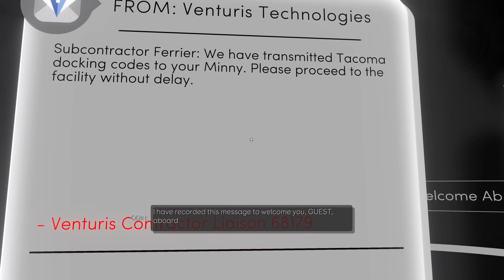Tacoma | Guia de Conquistas/Troféus | 100%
► AMAZON - KINDLE UNLIMITE (USO DEMAISS DA UMA OLHADA)

► AMAZON - Amazon Prime 30 Dias grátis

► PICPAY: Use o PicPay para pagar amigos, boletos, recarregar o celular, Steam e muito mais. Ao criar sua conta, insira o código: ATLUTW, e ganhe de volta os primeiros R$10,00 que você gastar usando seu cartão de crédito. Baixe agora!:

Eu fiz mais um guia 100% de conquistas. Dessa vez para o jogo recém adicionado no Game Pass: Tacoma. O jogo seguindo meu guia leva por volta de 50 minutos a 1 hora para conseguir os 1000g. O Tacoma é um walking simulator da mesma desenvolvedora do “Gone Home”.

Gostou do vídeo? Deixe seu comentário e diga o você gostaria de assistir e quais as suas dúvidas!